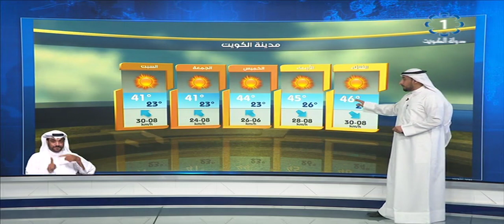اجواء حارة والرياح شمالية غربية خفيفة الى معتدلة السرعة